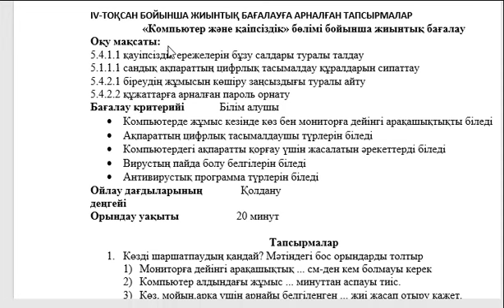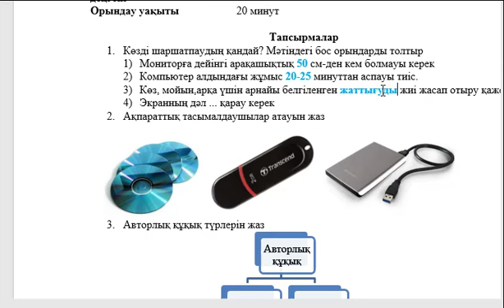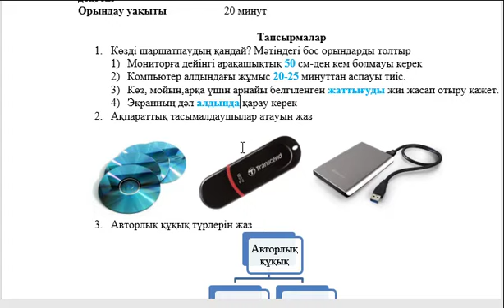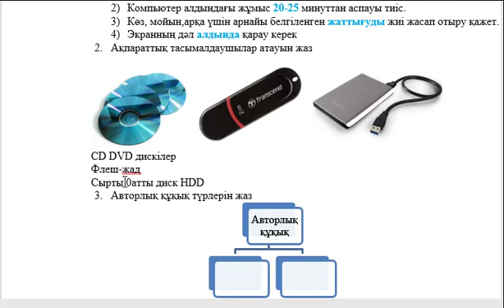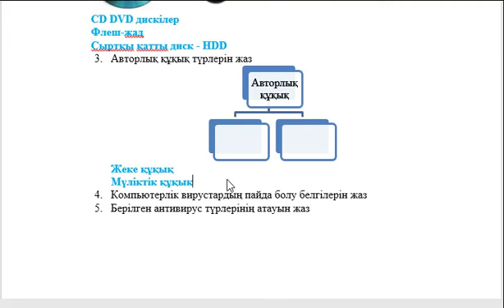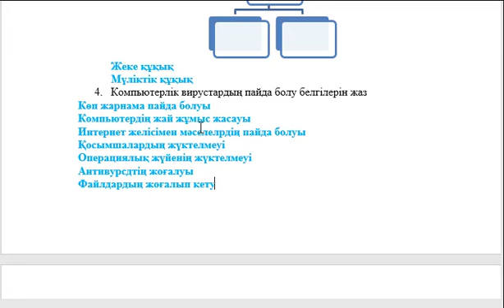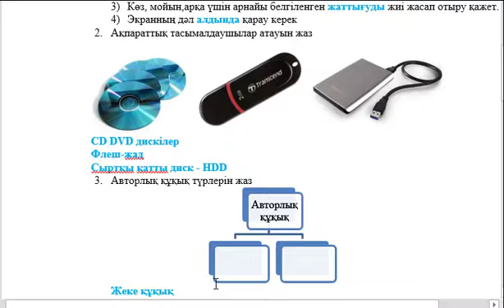5 сынып Информатика 4 тоқсан БЖБ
5 сынып Информатика 4 тоқсан БЖБ